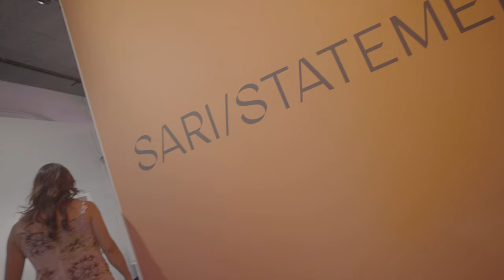Dit maatjesproject helpt ongedocumenteerde queer personen hun weg te vinden in Nederland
De Filipijnse Toneth werd als trans vrouw in Nederland op weg geholpen door een buddy van Stichting Prisma Groep. Inmiddels ondersteunt zij zelf de non-binaire Chloe. Tijdens een bezoek aan het Wereldmuseum Amsterdam vertellen ze over hun band. “Deze hulp nu zelf kunnen bieden, maakt me zo dankbaar.”

Met steun van het Oranje Fonds helpt Stichting Prisma Groep ongedocumenteerde queer personen hun weg te vinden in de Nederlandse maatschappij.

Beeld: Helden Productions